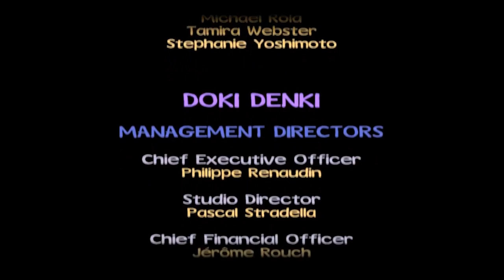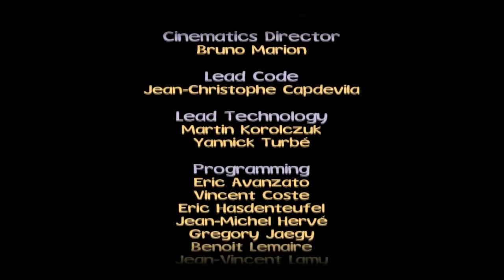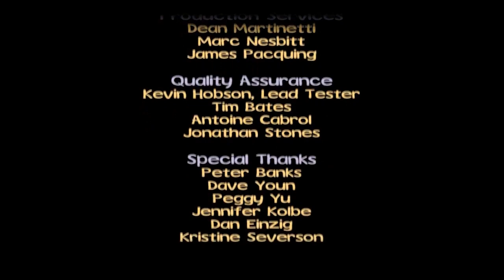Piglet's Big Game - All Cutscenes and Credits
here are all the cutscenes from the pooh bear piglet game
and the end credits too